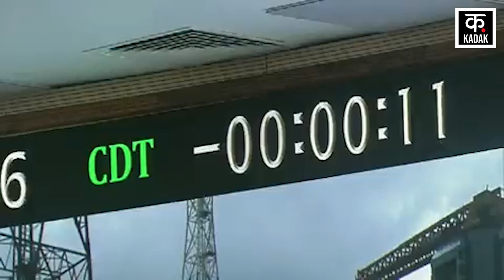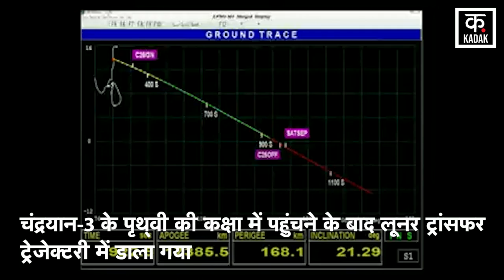Chandrayaan-3 News : अंतरिक्ष में India ने रचा इतिहास!, ISRO का तीसरा moon mission चंद्रयान-3 लॉन्च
ISRO ने चंद्रयान-3 मिशन को लॉन्चिंग कर दिया. इसके साथ ही ISRO का तीसरा मून मिशन शुरू हो गया. मिशन को आंध्र प्रदेश के श्रीहरिकोटा से लॉन्च किया गया. चंद्रयान-3 को एलवीएम3 से दोपहर 2:35 बजे लॉन्च किया गया. इस मिशन को 615 करोड़ की लागत से तैयार किया गया है. ये मिशन करीब 42 दिन बाद चंद्रमा के दक्षिणी ध्रुव के पास लैंड करेगा. चंद्रयान-3 को भेजने के लिए LVM-3 लॉन्चर का इस्तेमाल किया गया.

ISRO launched the Chandrayaan-3 mission. With this, ISRO's third moon mission started. The mission was launched from Sriharikota in Andhra Pradesh. Chandrayaan-3 was launched from LVM3 at 2:35 pm. This mission has been prepared at a cost of 615 crores. This mission will land near the south pole of the Moon after about 42 days. LVM-3 launcher was used to send Chandrayaan-3.